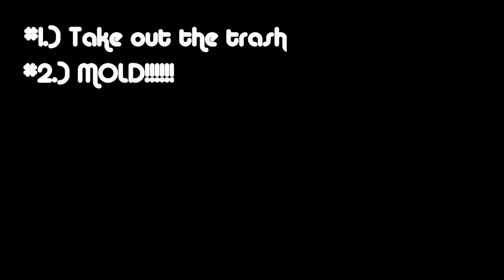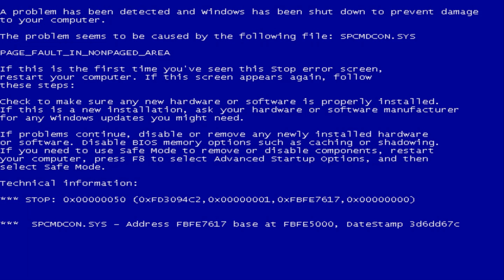DoraTora [A ToraDora Abridged Parody] Episode 1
The first episode to my abridged series that I'm bringing to this channel! And it's FUCKING INSANE for a first episode! XD Hope you enjoy!

Cast:
Ryuji: Gotti